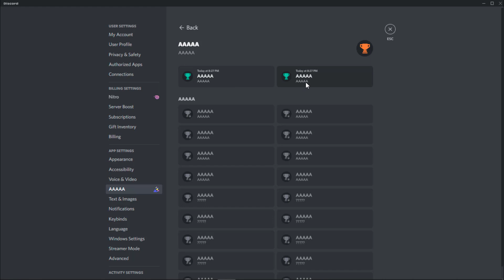Some fun stuff Discord is planning for their birthday?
Official channel Discord server Here's a sneak peek at what appears to be some cool things Discord is adding for their 7th birthday!

Happy hackin'!